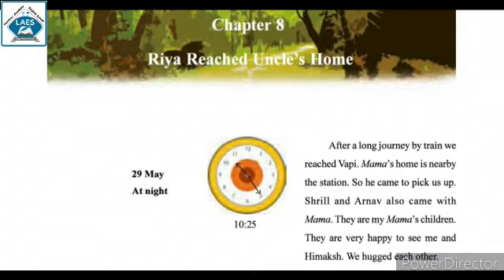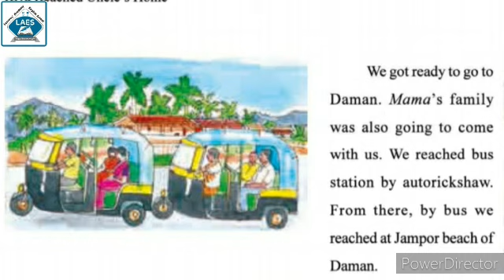Std 4th EVS Ch-8 Riya Reached Uncle's Home Part-1